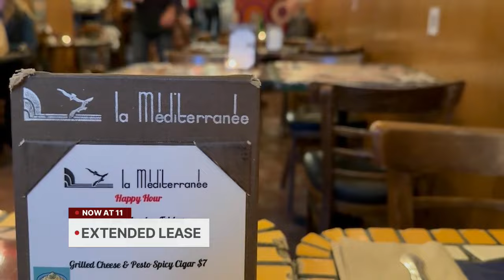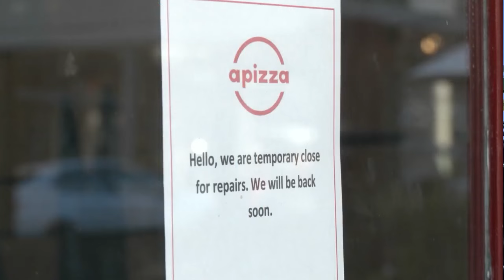San Francisco legacy business gets extended lease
KRON4's Sara Stinson reports.